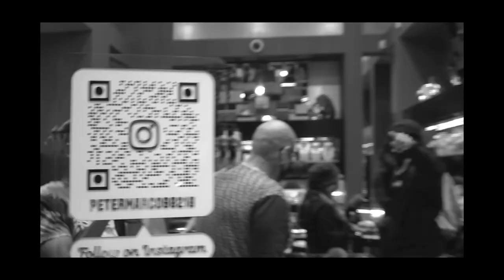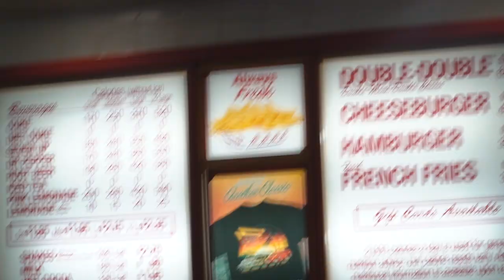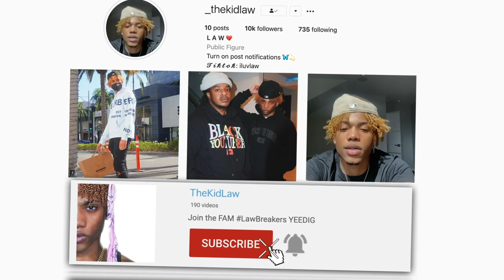PETER MARCO GAVE ME A $5,000,000 DIAMOND RING! | TheKidLaw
Me and my friends went to rodeo drive and met Peter Marco. He let us try on a 5 MILLION DOLLAR RING!!

ft @PeterMarco @ProjectSupreme @LiChanell @alpha1_ @OriginalEze @SquadDenRBLX @ImMarleyMar

My Brothers Channel - @YungBreezyBiscuit